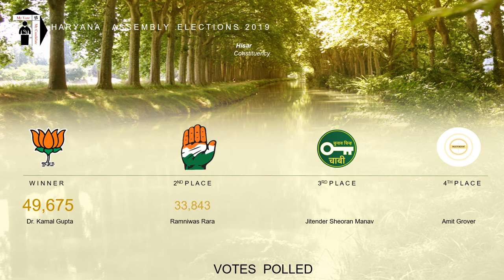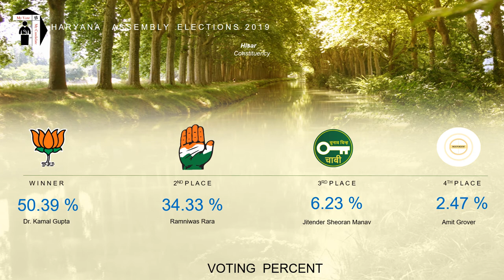Hisar Assembly Constituency